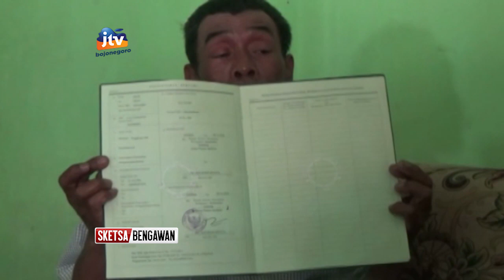Bangun Tembok Tepat Dipintu Rumah Tetangga - Sketsa Bengawan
Persoalan askses jalan ternyata tidak hanya di alami eko purnomo yang sempat viral. Di jombang rumah pasutri sejak bulan febuari juga mengalami kesulitan akses jalan. Pasalnya tepat di depan pintu rumahnya di bangun tembok pagar tetangganya sendiri.